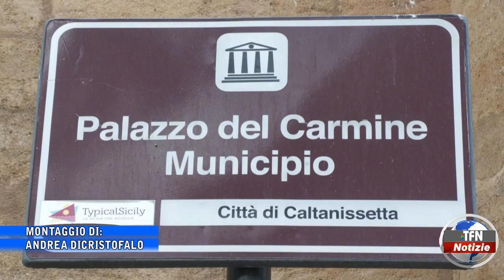"Il Comune aderisce alla rottamazione dei tributi a ruolo"